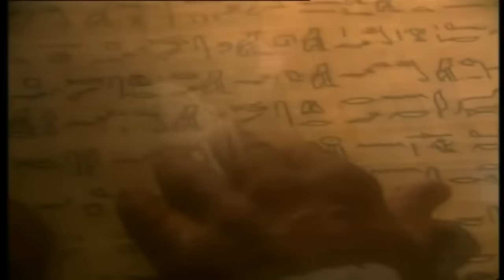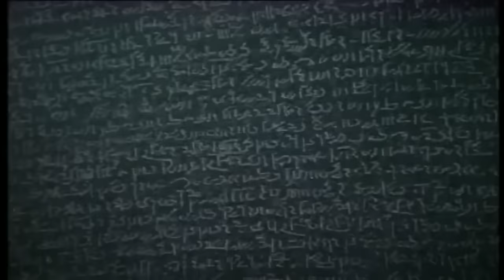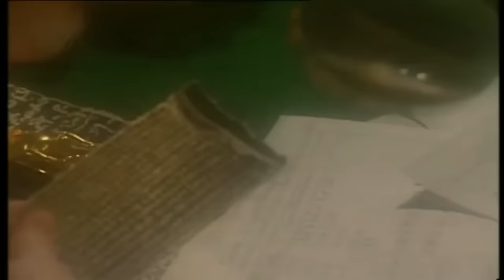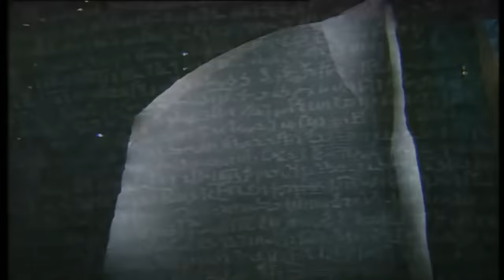🦂EGIPTO DOCUMENTAL EL MISTERIO DEL REY REY ESCORPION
🔴 Documental: CC BY Vídeos de dominio público: video marcado por el autor original CC BY  🔴 Las licencias Creative Commons proporcionan un método estándar para que los creadores de contenido permitan que otros usuarios utilicen su obra.

0:00  comienza : Dwayne Johnson la roca
2:27  capitulo 1: La Búsqueda del rey de Escorpio
8:23  capitulo 2 : Napoleón piedra Rosetta
18:13  capitulo 3 : Identificándose con un escorpión
48:07 capitulo 4 : El verdadero Rey Escorpión
59:13 capitulo 5 : Cómo conquistó El Rey Escorpión el antojito?

🔴 Commons en YouTube
Todos los creadores tienen la opción de marcar los vídeos subidos con una licencia Creative Commons.
La licencia de YouTube estándar sigue siendo la opción predeterminada para todas las subidas. Para revisar las condiciones de la licencia estándar de YouTube, consulta nuestros Términos del Servicio.

Las licencias Creative Commons solo pueden usarse en el contenido que sea 100 % original. Si recibes una reclamación de Content ID sobre uno de tus vídeos, no puedes marcarlo con una licencia Creative Commons.

Al marcar un vídeo original de tu propiedad con una licencia Creative Commons, concedes a toda la comunidad de YouTube el derecho a reutilizar y editar ese vídeo.

¿Qué contenido puede tener una licencia Creative Commons?
A continuación, se citan algunos ejemplos de contenido al que puedes aplicar una licencia:

Contenido original que hayas creado
Vídeos que sean de dominio público
Enigma-51:
En este canal hablamos de los siguiente: Fenómenos OVNI misterios del mundo y misterios